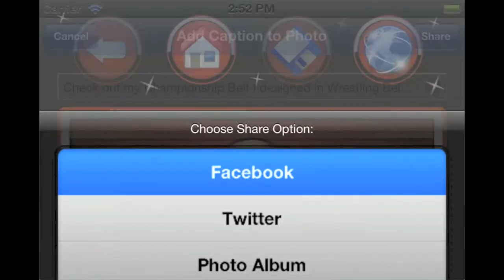Wrestling Belt Creator Official App Trailer HD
Wrestling Belt Creator